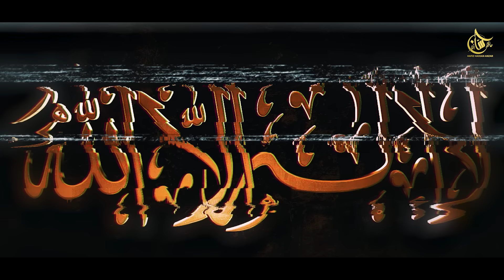Most Beautiful Hamd 2024 - La ilaha illallah - Hafiz Hassan Anzar - New Kalam - Nasheed Club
Artist : Hafiz HassanAnzar
Lyrics: Khwaja Aziz Ul Hasan Majzoob R.H
Audio: TSD Studio
Video: Muhib Ullah
Label: HHA Production